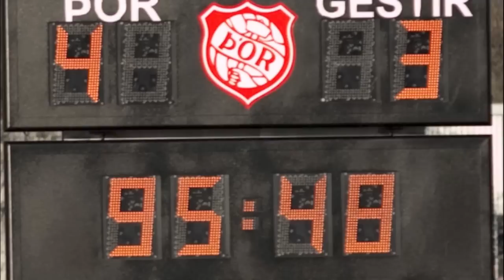Auglýsing Leikdagur 11.06.2010 Þór vs Þróttur R. HD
Auglýsing fyrir leik Þórs og Þróttar Reykjavík, sem fer fram þann 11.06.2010 kl 19:00 á Þórsvellinum á Akureyri. Mættu á völlinn og upplifðu stemminguna með Mjölnismönnum.